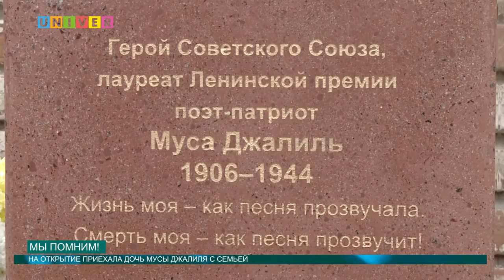Новости КФУ от 17.10.2016